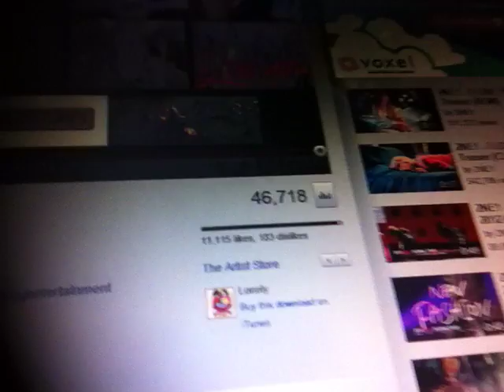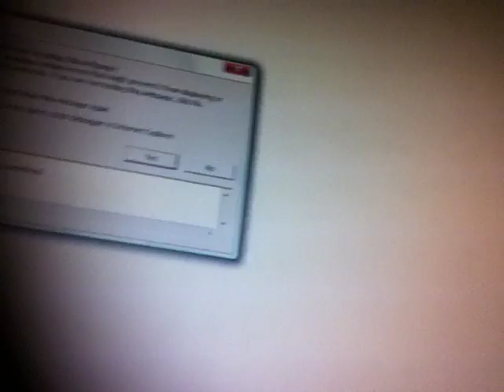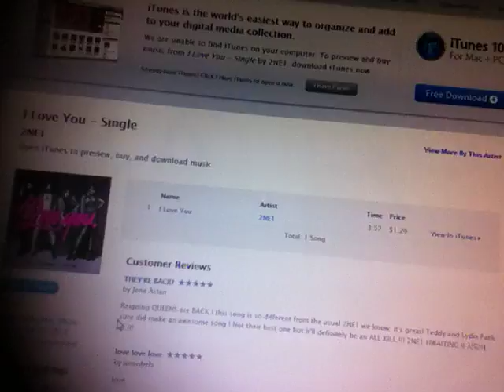2NE1 I Love You Reaction When the M/V comes out and how to get on itunes!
DO NOT OWN SONG and these words im saying do not match the words down below in the word thingy